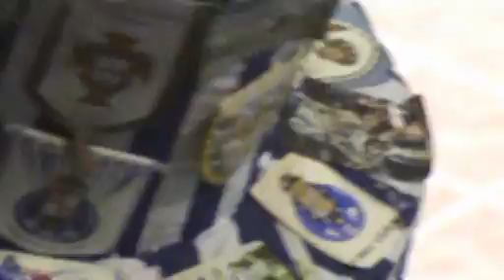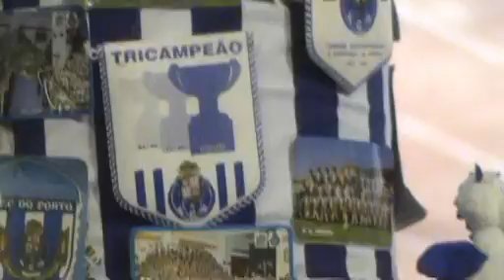Movimentos Perpétuos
Filme do jogo Académica - FCP realizado em Coimbra a 14 de Abril de 2007. Música de Gaiteiros de Lisboa composta anteriormente por Carlos Paredes (Movimento Perpétuo)